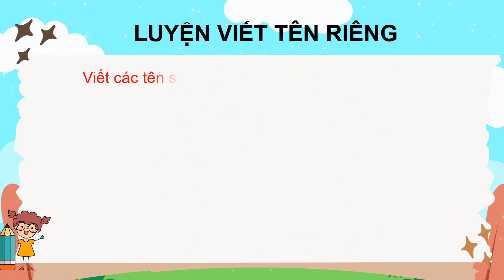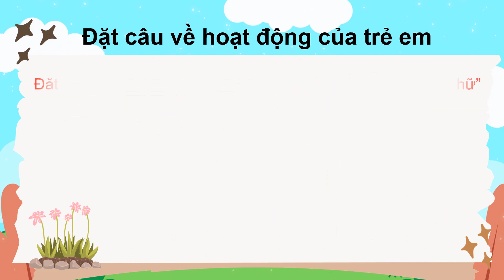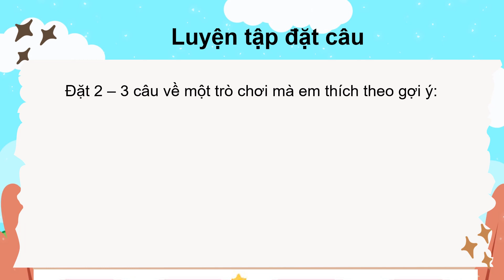Giáo án powerpoint Ôn tập giữa học kì 1 | GA điện tử Tiếng Việt 3 Chân trời sáng tạo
Phía trên là giáo án Powerpoint hay còn gọi là giáo án điện tử, giáo án trình chiếu Bài Ôn tập giữa học kì 1 | Sách Tiếng Việt 3 Chân trời sáng tạo. Giáo án được làm với phong cách: hiện đại, đẹp mắt để tạo sự hứng thú cho học sinh.
Ngoài ra, chúng tôi có đầy đủ giáo án powerpoint các bài khác trong chương trình sách giáo khoa Tiếng Việt 3 Chân trời. Tin chắc rằng: Khi sở hữu bộ giáo án này, việc giảng dạy của thầy cô sẽ trở nên nhẹ nhàng và đạt hiệu quả tốt.